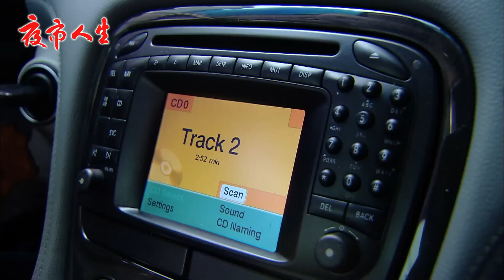夜市人生 EP192